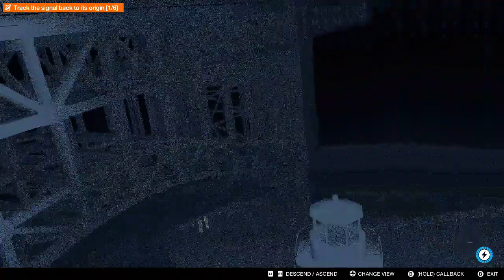Watch Dogs 2 PART 46 After 8 Years of Release